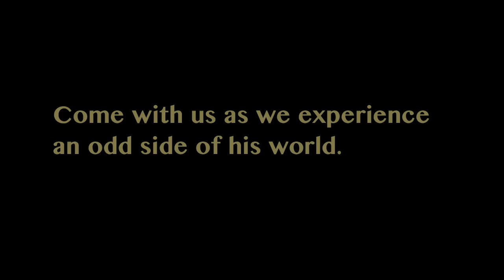22 JANUARY Trailer --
lolololol